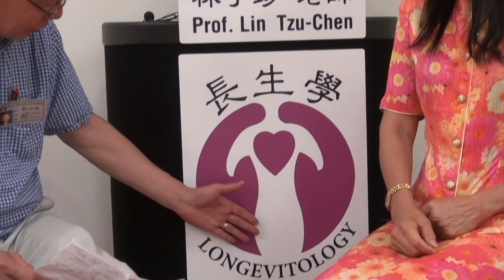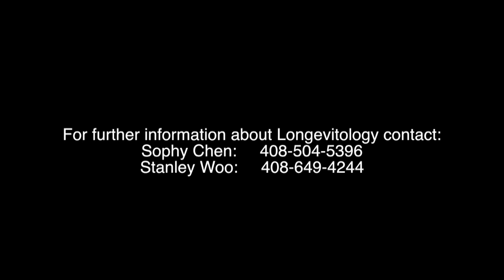Present! - Professor Lin Tzu-Chen 林子珍 on Longevitology (with English translation)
Joe-Ming Chen, Ph.D. interviews the founder of Logevitology, Professor Lin Tzu-Chen, at the Longevitology Adjustment Center in Fremont, California.